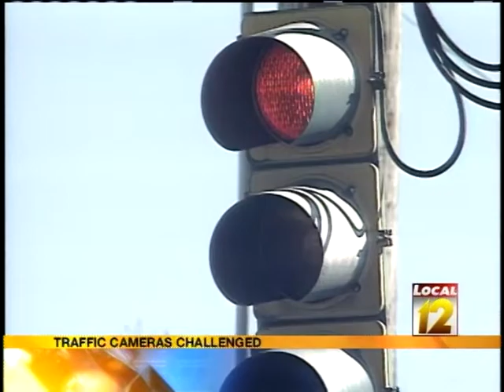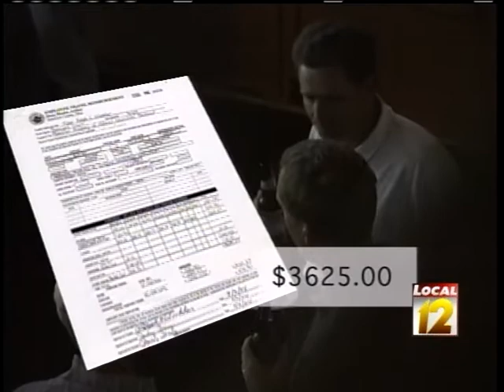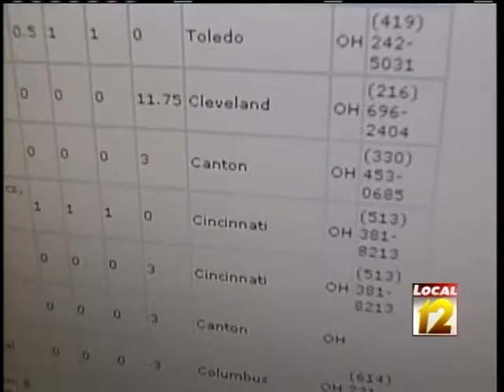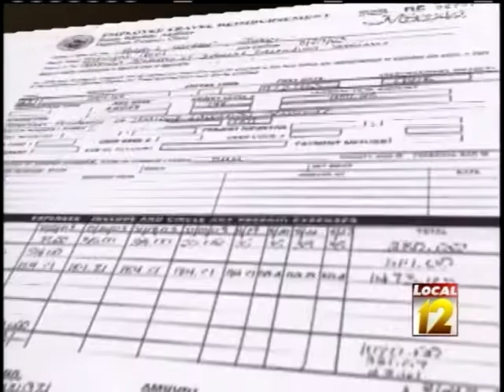Local12 Newsmakers: James Raussen, David Pepper, Jeff Hirsh (February 20, 2005)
Red Light Cameras: James T. Raussen (Republican), Ohio House of Representatives (28th District); David Pepper (Democrat), Member, Cincinnati City Council. Judicial Junketing: Investigative Report by Jeff Hirsh on three judges--Ralph, Robert and Ted Winkler.